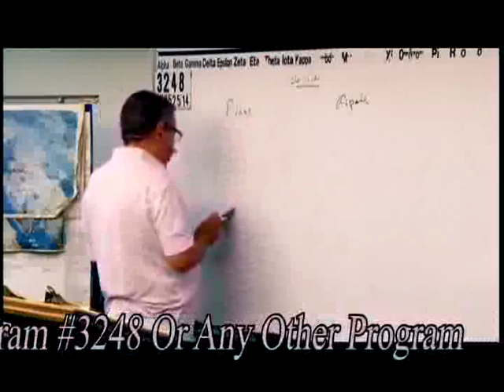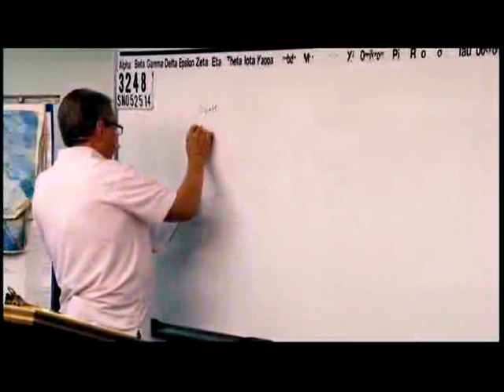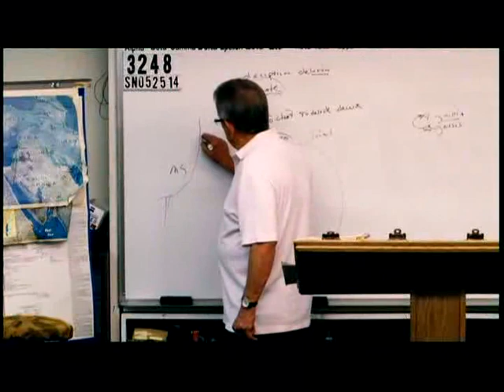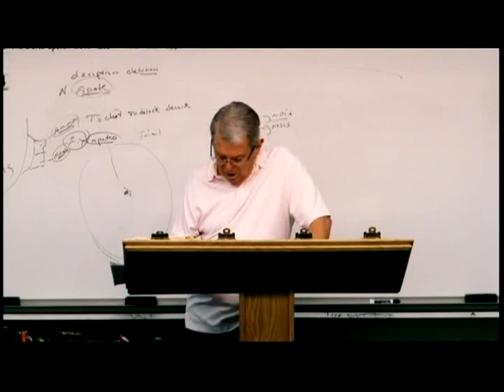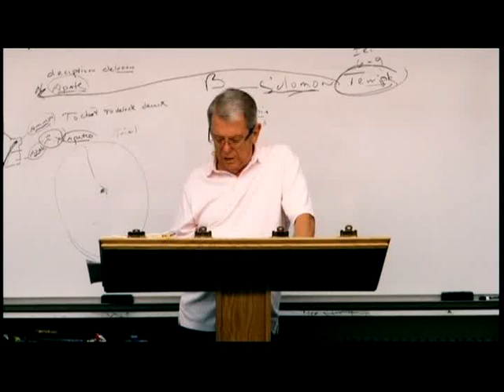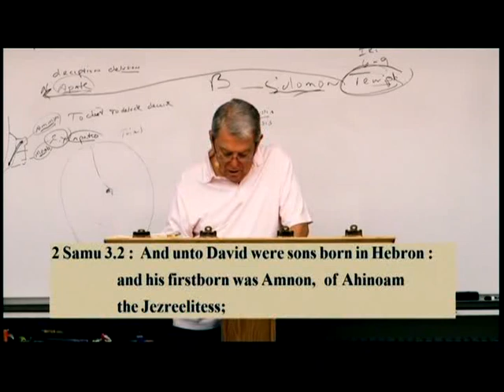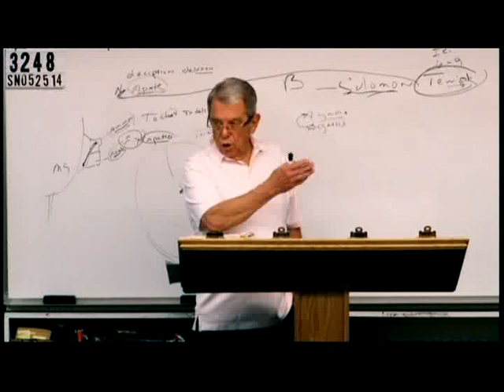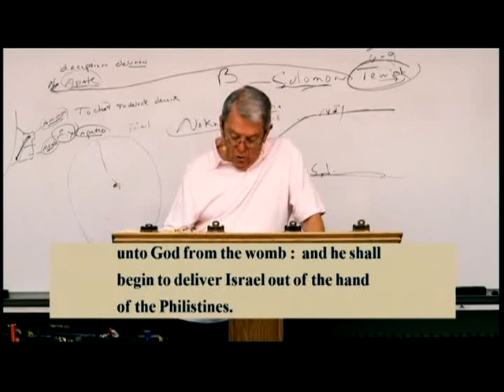3248 Doctrine of the Devil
Doctrine of the Devil